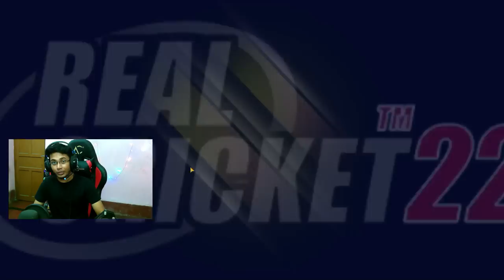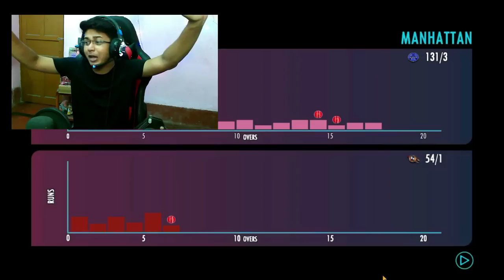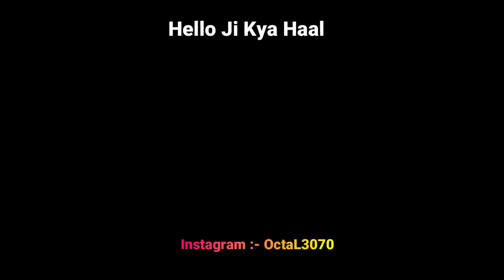RCPL FINAL Match (RCB vs RR) Cancel Due To Rain? || OctaL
Heyyy Guyss Welcome Back to My Channel Once Again.Today Video Topic is "RC22 Final Match Cancel".So,Please Watch The Video till THE END.So if you LIKE this Video Plz THUMS UP the video And COMMENT below & SHARE this video.If you get more interesting  videos and gaming live streaming ,SO Plz SUBSCRIBE My Channel & HIT BELL ICON (All Option)

About Me 👦🏻
• Sudipta Barman(OctaL)
• 22

★(Chat Rules)★
►No Spam

Processor        : Intel i5 10th Generation Processor.
Graphic Card   : ASUS Cerberus GeForce GTX 1050 Ti 4GB OC Edition
Motherboard    : GIGABYTE H410M S2
RAM                :Corsair Vengence DDR4(8GBx2)=16 GB
Cabinet            :Frontech gaming ranger cabinet
PSU                 : Gigabyte P550b 550w
HDD                : Western Digital 1TB HDD
SSD                 : GIGABYTE 240GB SSD
Webcam        : Redragon hitman gw800
Mic                      : WR-800
Monitor             : Acer K222HQL
Headphone     : Cosmic Byte G3300